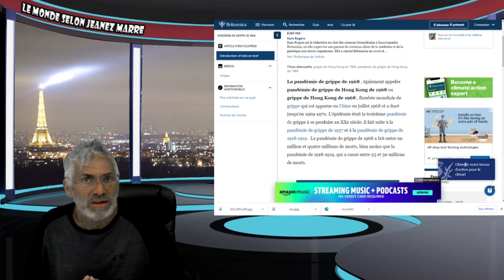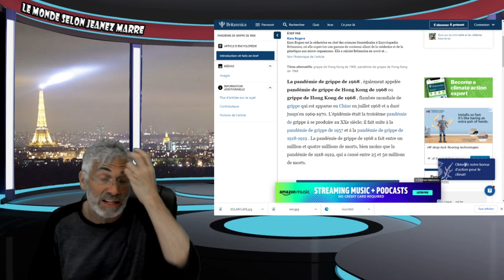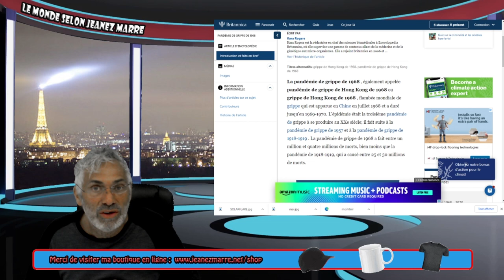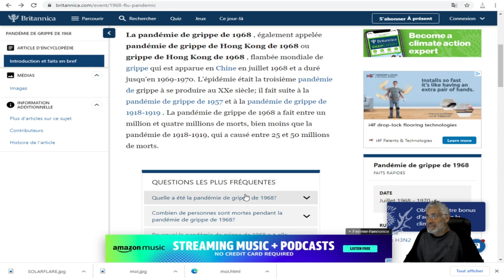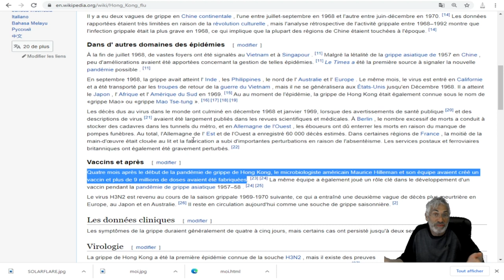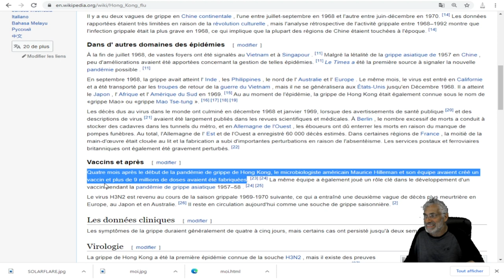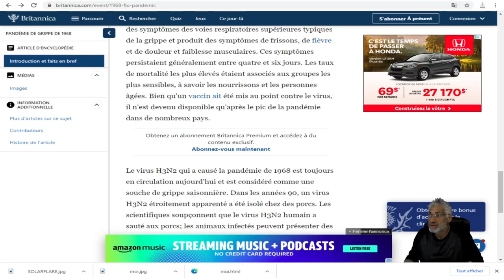L'IMPORTANCE DE S'EN TENIR AUX FAITS ET LA SCIENCE,POUR GARDER LIBERTÉ ET DÉMOCRATIE.